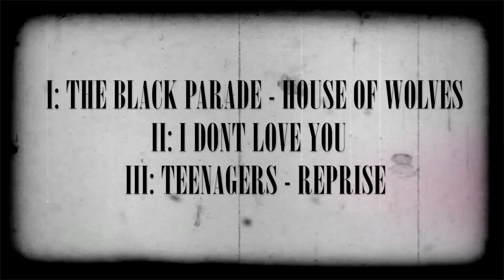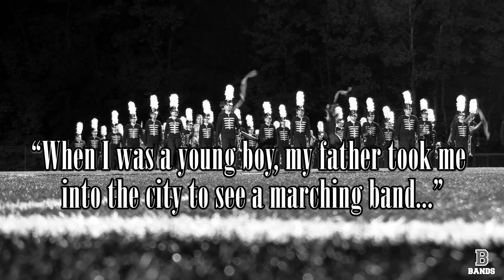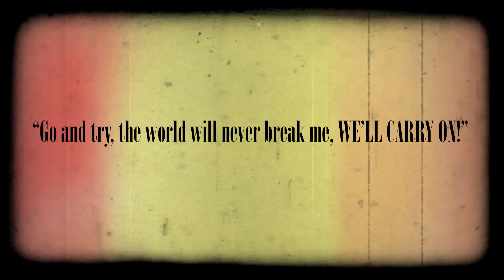"The Black Parade" - Baldwinsville Marching Band 2020-21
“When I was a young boy, my father took me into the city to see a marching band…”

The 2021 Baldwinsville Marching Band proudly presents: “The Black
Parade”, a rock opera from the band ‘My Chemical Romance”. The show
is based on singer Gerard Way's notion of death appearing to a person
in the form of their fondest memory - in this case seeing a marching
band as a child. Like the book of life, the show travels from left to
right across the stage as the fleeting memory of the marching band
parade block becomes an ever-increasing abstraction. The Black Parade
marches through the afterlife reliving feelings of teenage angst,
despair, and ultimately hope.

“Go and try, the world will never break me, WE’LL CARRY ON!”

I: THE BLACK PARADE - HOUSE OF WOLVES
II: I DON’T LOVE YOU
III: TEENAGERS - REPRISE